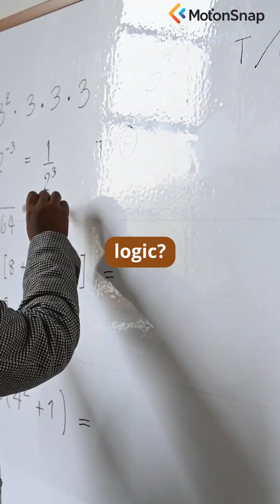#50. Bell's Theorem - Proving Spooky Action is Real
Introduce Bell's Theorem as proving entanglement is real, like a pair of magic dice. Understand how experiments confirmed quantum entanglement is not due to hidden variables. Tone: definitive, experimental.